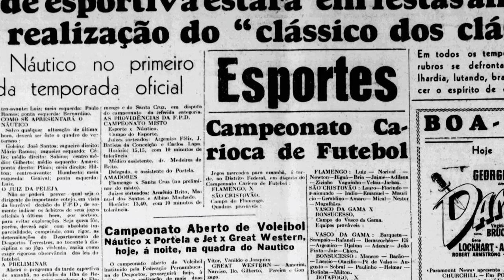NÁUTICO X SPORT l CLÁSSICOS PELO MUNDO EP. 078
Depois de fazer um vídeo especial em parceria com a jornalista Stefanie Ramos, o documentário sobre a história do Guarani Futebol Clube, eu tô de volta com a série “Clássicos pelo Mundo”. E hoje é dia de falar sobre o terceiro derby mais antigo do Brasil, sendo o mais tradicional do Nordeste: Trata-se do intenso Clássico dos Clássicos, entre as equipes do Náutico e do Sport!